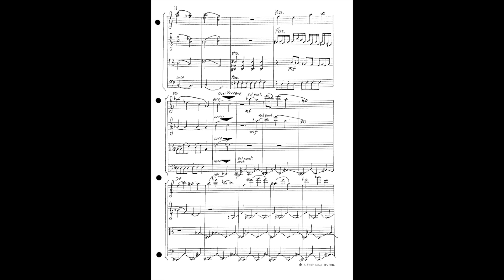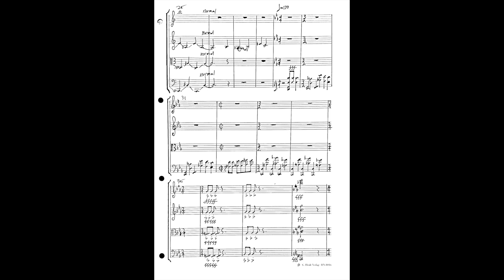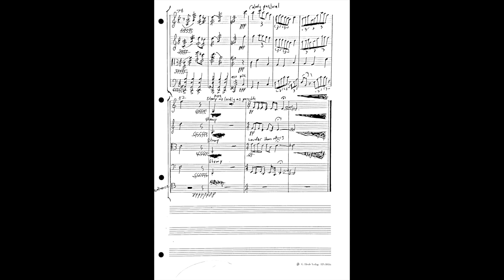Exploration of Musical Style and Influence (Abel Gershfeld) W/Score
Performed by The Worcester Chamber Music Society